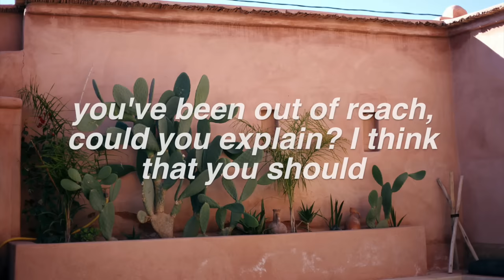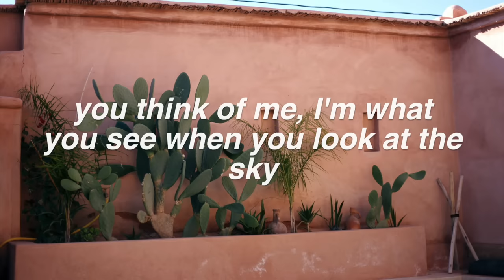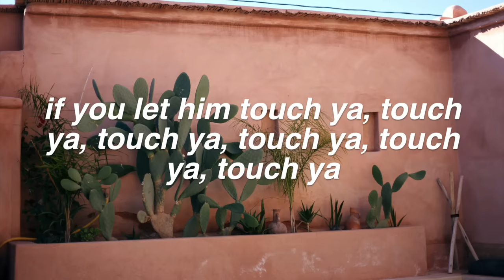Curious || Hayley Kiyoko Lyrics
FAQ:
Font used: helvetica bold oblique
Editor: imovie